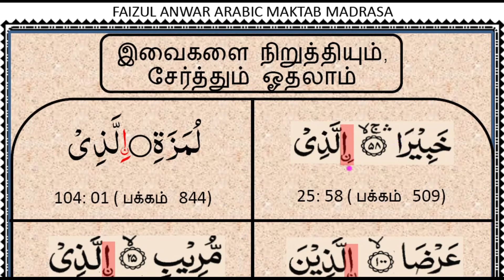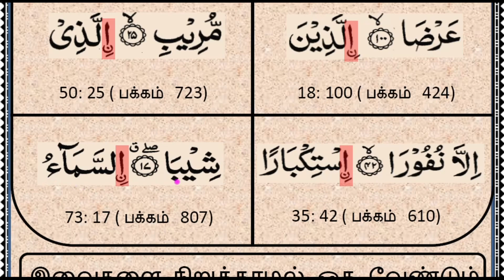Tajweed Lesson 75 நூன் குத்னீ பாடம் நிறுத்தியும், நிறுத்தாமலும் ஓதும் இடங்கள்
ALL VIDEOS LINK IN SEQUENCE
எல்லா வீடியோக்களையும் வரிசையாக பார்க்கலாம்